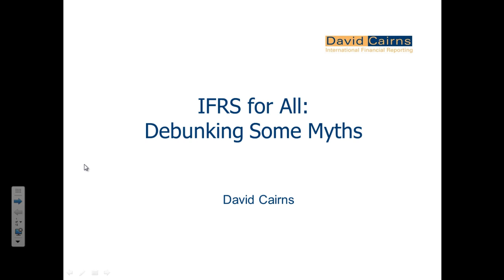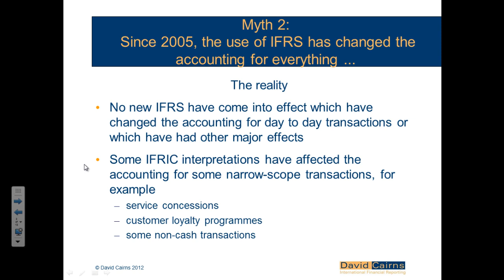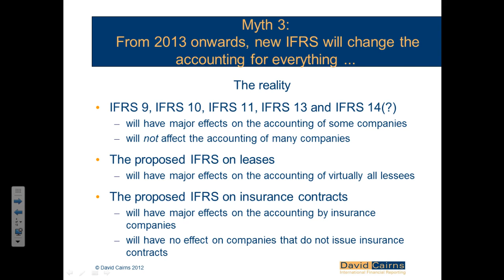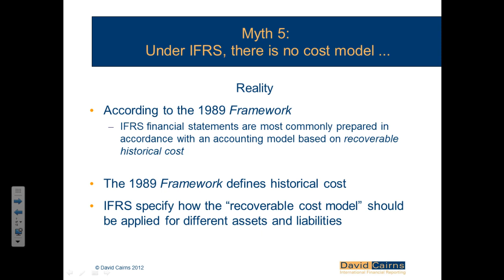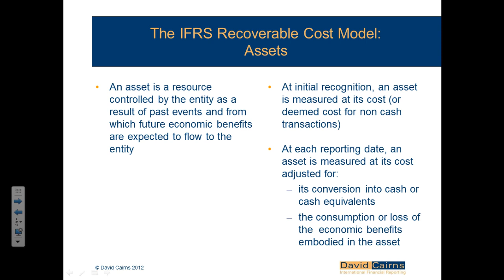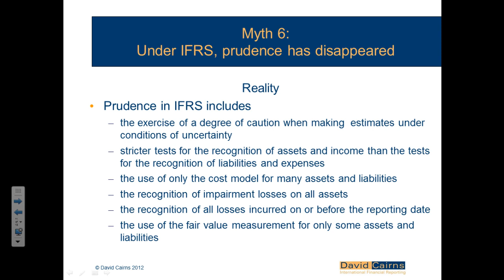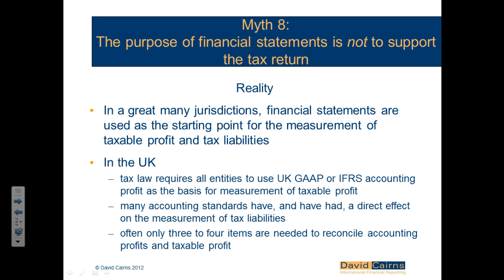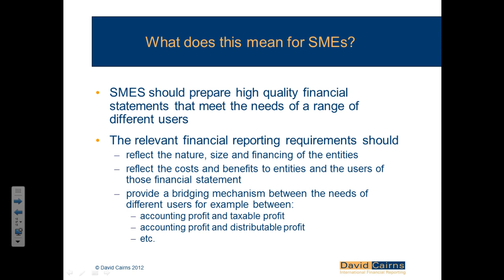3rd Brunel Accounting Symposium - Prof David Cairns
Brunel Business School hosted the highly successful Brunel Accounting Symposium on 21 June 2013.